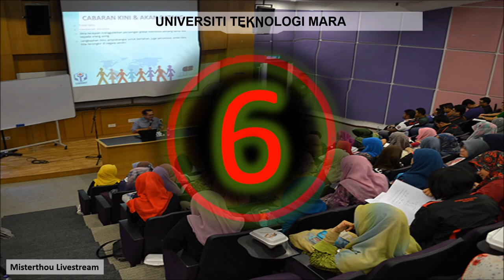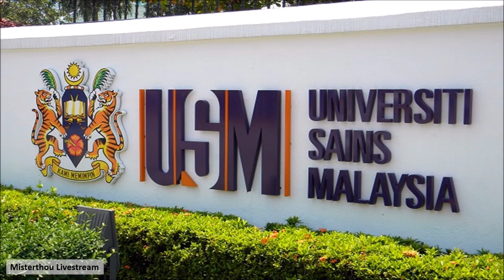Top 10 Best Universities In Malaysia | Top 10 Universidades De Malasia | Top university in Malaysia